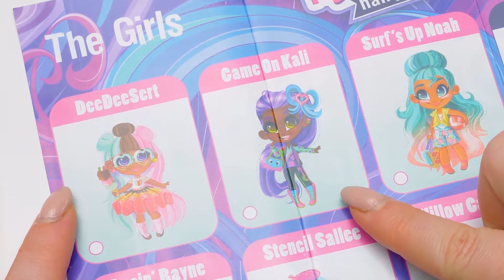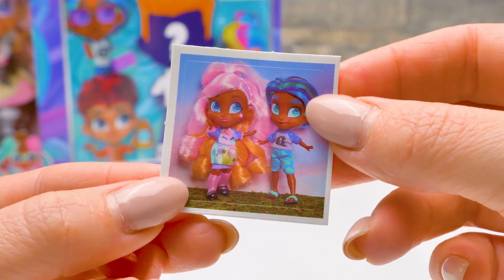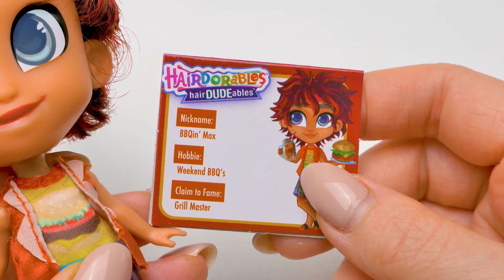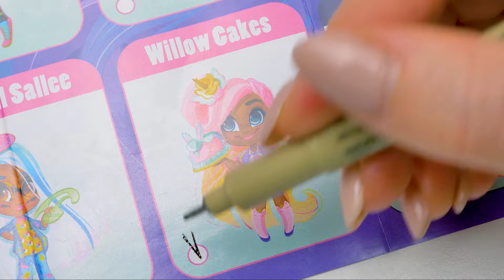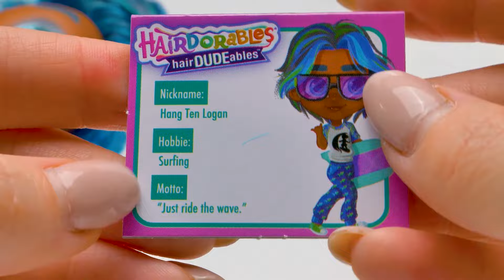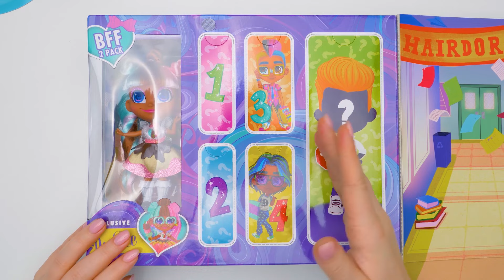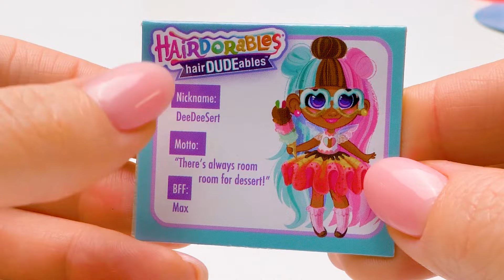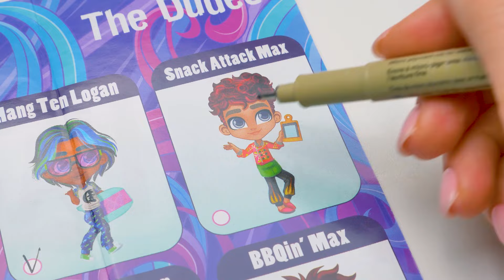Asombrosos HairDUDEables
Slime Sam y su amiga Su tienen la suerte de tener el mejor vecino. Rodger es un gran tipo y a menudo ayuda a Susan con las partes más difíciles del oficio. Pero hoy le trajo un regalo - 3 juegos de Hairdorables HairDUDEables. Puede que esté insinuando algo, ¿no?

En cualquier caso, Su está feliz de abrir estas muñecas! Vienen en juegos de dos - una chica exclusiva y un chico misterioso. Hay muchas sorpresas por descubrir - accesorios para ambos, tarjetas de firma, soportes, pegatinas y zapatos para el chico. Dentro de la caja también hay un lugar donde les gusta pasar el rato o ir a una cita perfecta. Eso es muy dulce.

Hay 6 chicas exclusivas en la serie 1 y 3 chicos, dos looks para cada uno de ellos. Este kit es simplemente brillante y adorable, ¿verdad?

OPENING THEME
Title: Cuckoo